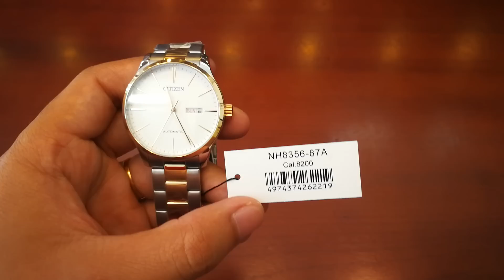Citizen NH8356-87A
Add : Số 98 ngõ 360 Xã Đàn, Đống Đa, HN

ICS Authentic Cam kết
- Free ship toàn quốc, Free ship COD
- Bao quay đầu, đổi các theo thỏa thuận
- Cam kết chuẩn chính hãng, fake đền 10 lần

ACB - CN Cầu Giấy - HN